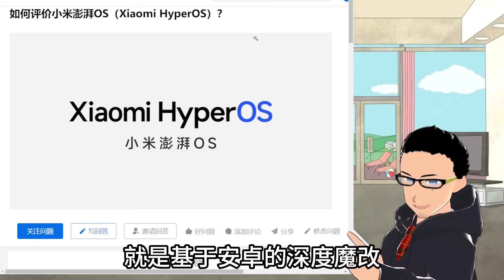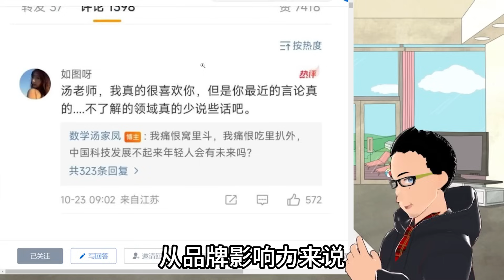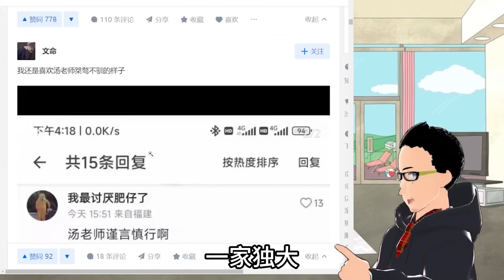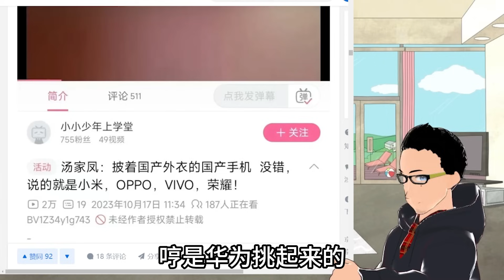自研必须是华为：小米发布自研系统「澎湃OS」，被大学教授指责为「买办公司恶意争夺华为市场份额」x 华为粉丝最想干的就是华为一家独大，其他厂商放弃自研全部加入华为生态体系